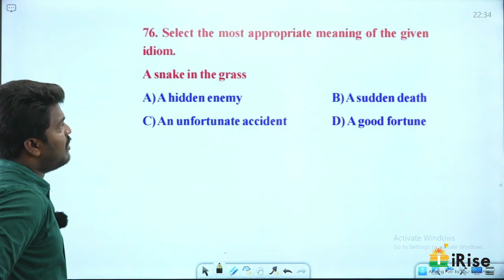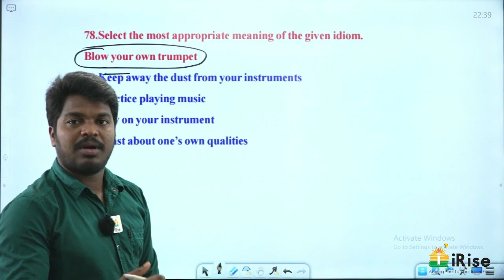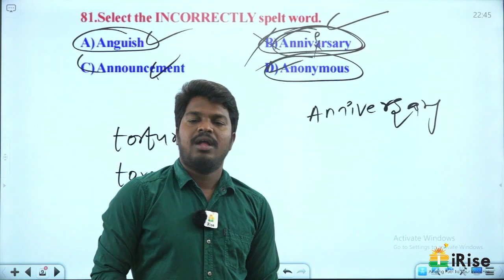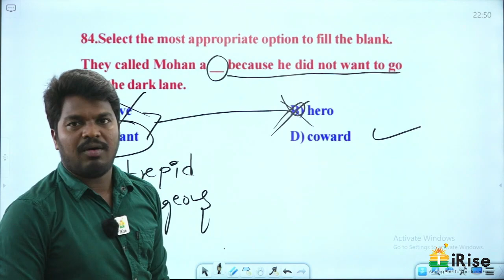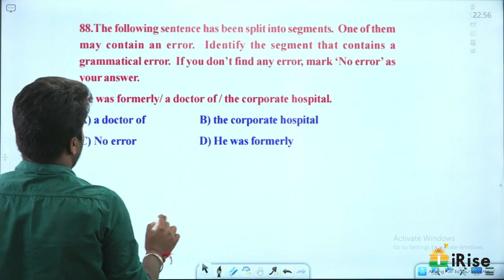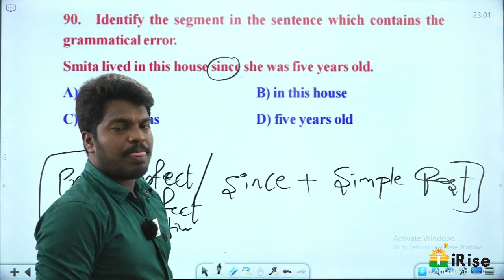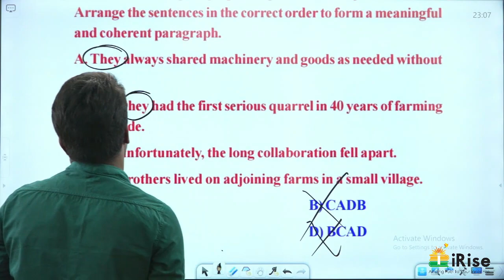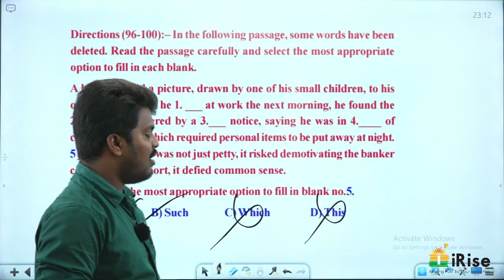SSC-CGL Tier-1 | Mock Test 14 English Explanation By Sandeep Sir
ORG CODE:
FFKFO